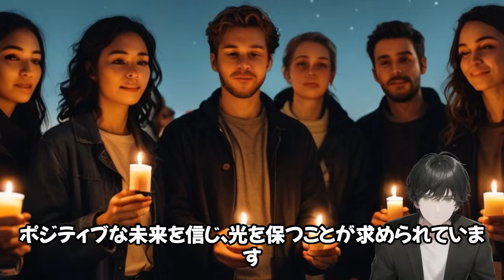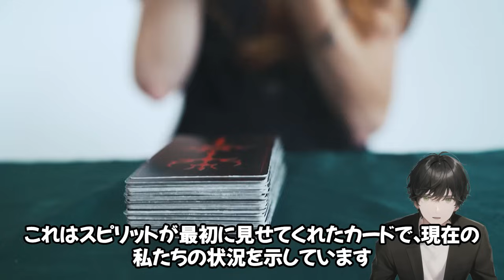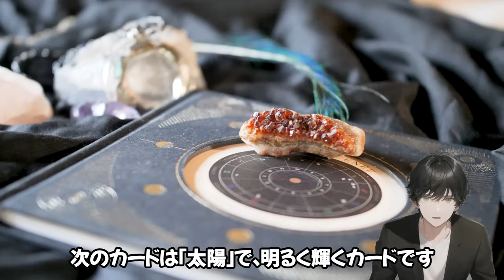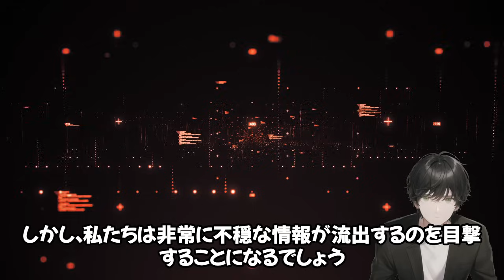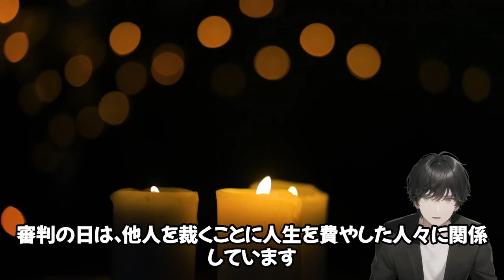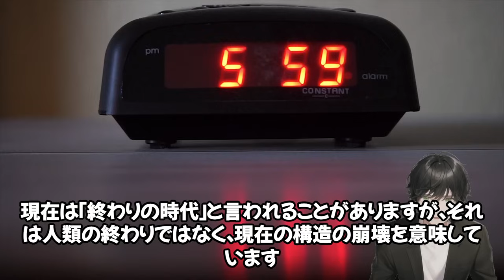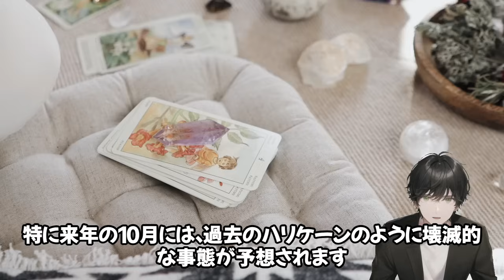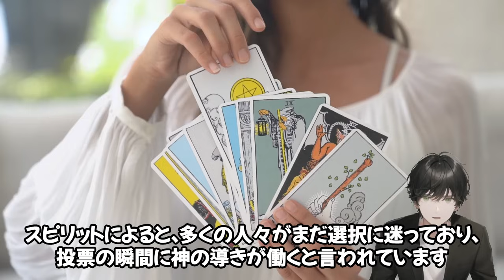【ジョセフ・ティテルの予言】⚠️爆発的な時代がやってくる！⚠️ それはカードに示されている！⚠️サイキック予言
こんにちは、皆さん。私の声が届いていることを願っています。
今日は、11枚のタロットカードが示す大きなストーリーをお話しします。
これらのカードは私が選んだものではなく、スピリットからのビジョンで示されたものです。
現在、私たちの世界は非常に重要な転機にあります。
すべてが大きく変わる時期が来ており、私たちが一緒に力を合わせることが重要です。

ジョセフ・ティテル 霊的感性の気付きかた Kindle版

ジョセフ・ティテル霊的感性の気付きかた [ ジョセフ・ティテル ]